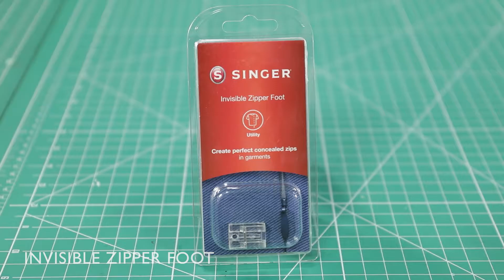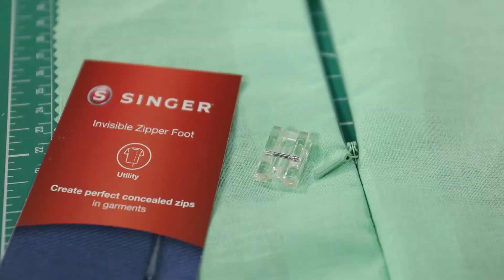How to use Singer Invisible Zipper Foot | Invisible Zipper Foot එක භාවිතා කරන්නේ කෙසේද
Singer Invisible Zipper Foot එක භාවිතා කරන්නෙ කොහොමද ? ඉතින් මෙන්න මේ දේ ගැන තමයි අපි අද මේ Video එකෙන් කතා වෙන්නෙ.

Singer Invisible Zipper Foot එක අනුකූල වෙන Singer මහන මැෂින් මොඩ්ල්ස් ටික තමයි මේ.

1. MC8280

2. SM-MC1155

3. SM-MC9116

4. SM-SM024

5. SM-MC3368

6. SM-SC220

In this video, let's see how to use the Singer Invisible Zipper Foot with your Singer Sewing machine.

The following Singer Sewing Machine Models are compatible with this foot type.

1. MC8280

2. SM-MC1155

3. SM-MC9116

4. SM-SM024

5. SM-MC3368

6. SM-SC220

Follow Singer Fashion Academy,